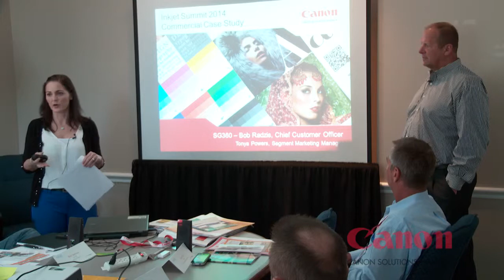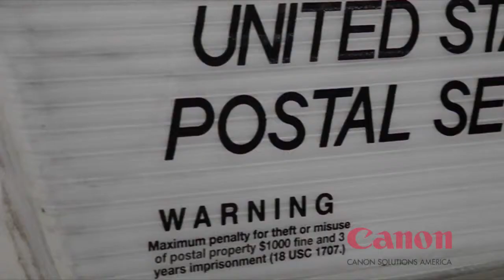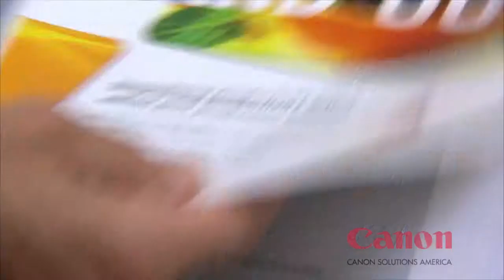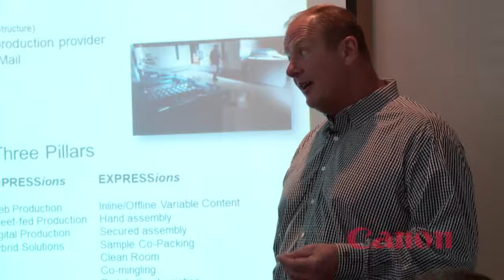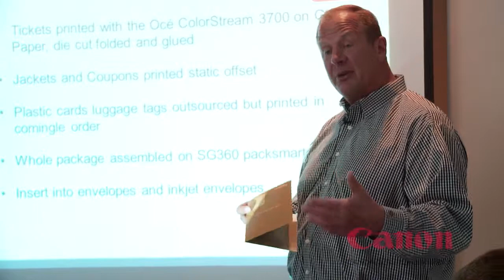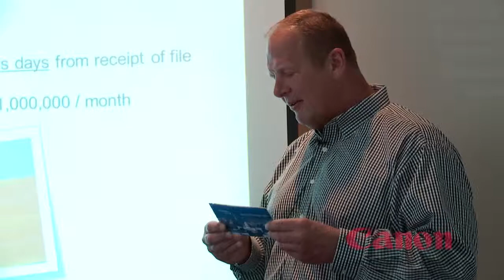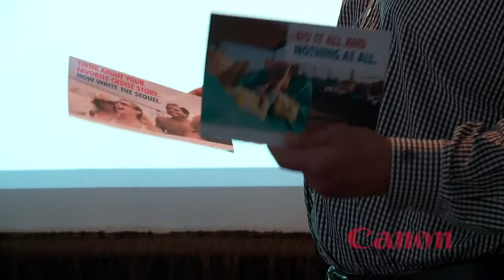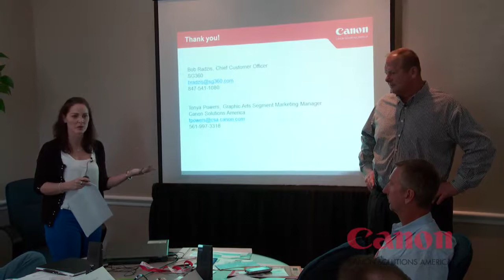Inkjet Printing Technology Case Studies at the Inkjet Summit -- Canon Solutions America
Canon Solutions America Production Print Systems was proud to be the keynote sponsor of the 2014 Inkjet Summit. As the keynote sponsor, members of the Canon Solutions America team gave a presentation on four different case studies where inkjet printing technology was a factor in creating a customer success story. The four case studies presented were on the topics of book printing, commercial printing, direct mail printing and transactional printing. Watch the full presentation in this video to learn more about these topics and inkjet printing.